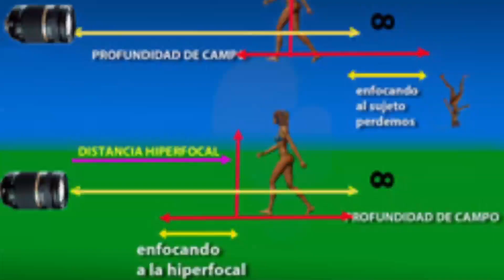LA VIDEOTECA DE JOSÉ MARÍA CASTILLO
Presentación del canal La Videoteca, en el que podrás encontrar entrevistas realizadas por mi en programas de TVE, con personajes importantes hace 30 años y que siguen siéndolo, con el interés de comprobar si siguen pensado lo mismo.
Además puedes acceder a mis cursos de Lenguaje Audiovisual y a otras de mis actividades (libros, exposiciones, etc.).
Puedes visitar mi blog ,donde encontrarás articulos sobre diversos temas relacionados con la imagen.